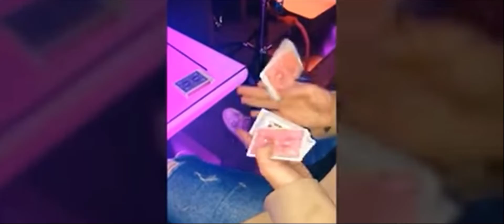Like a Boss Compilation